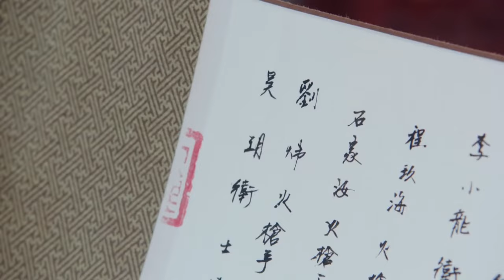[Eng Sub] Wonderland of My Love EP06| Chinese drama| Zhuo Feng Liu| Jing Tian, Chen Bolin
►Drama Name：Wonderland of My Love
►Cast:
Qian Mei - Jing Tian
Zhong Tian - Chen Bolin
Hao Yue - Zhang Yijie
Hua Cheng - Lai Yumeng
►Genres: Romance, Chinese Drama, Comedy, Friendship, Historical, Fantasy
►Synopsis:
A story revolving around the Fire God, the Wind Goddess and the ensuing romance between them as they risk their lives for the sake of their homeland.
Thousands of years ago, there was a beautiful planet amongst the stars where the deities lived. Among them, there were six powerful gods that include the God of Fire, Goddess of Wind and the God of Mountain. They maintained the peace in the realms. During a dangerous battle with dark forces, the deities suffer a huge blow. Wind is nowhere to be found after rescuing Fire. In order to find an alternate energy source to save their home, Fire travels to the glorious age of Tang Dynasty where he meets a person who looks exactly like his long-lost love, the Goddess of Wind and ignites a complicated romance between the two.